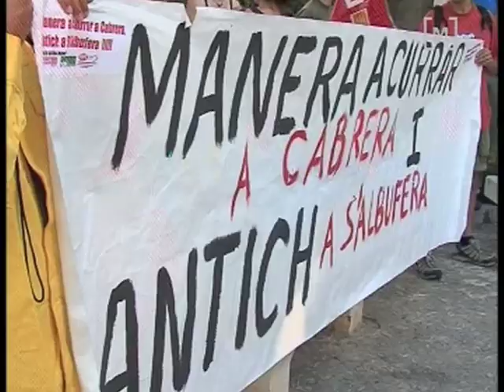Concentració IBANAT - ENB (26-08-2010) - TV Mallorca [M]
Tercera concentració-protesta realitzada avui per una representació dels treballadors/ores de l'IBANAT i d'ESPAIS DE NATURA BALEAR davant el Consolat de la Mar (Presidència del Govern). Notícia a TV MALLORCA [M] (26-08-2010).